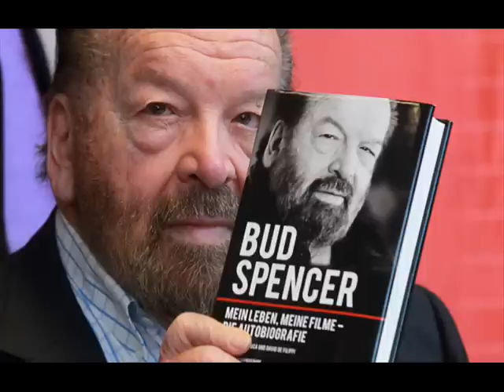Le comédien Bud Spencer est décédé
Bud Spencer (Hommage)